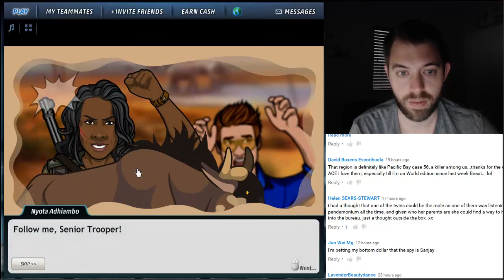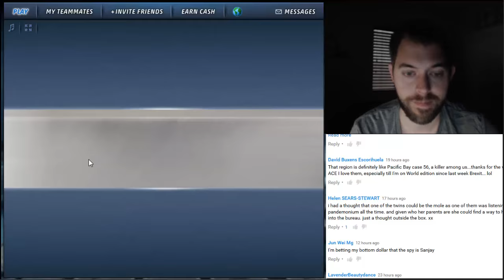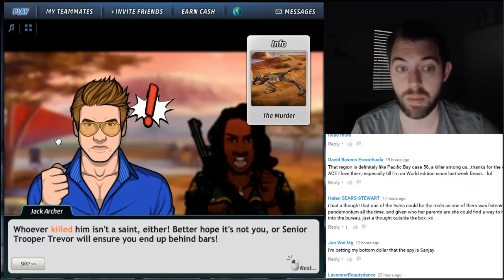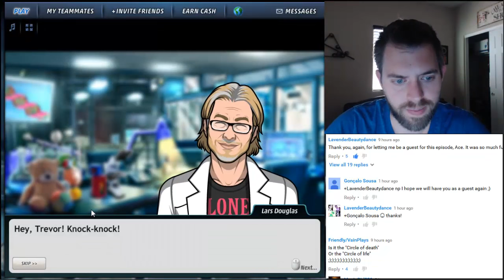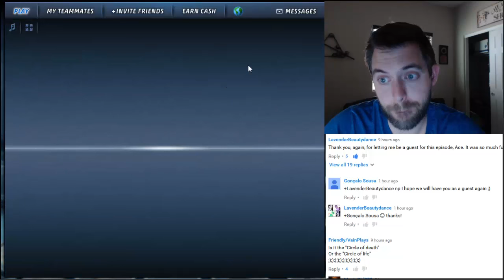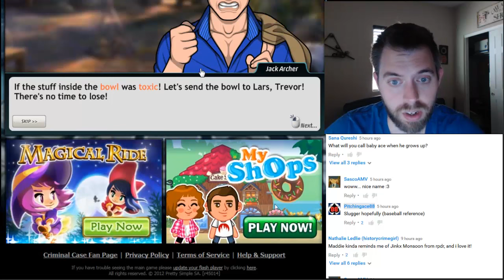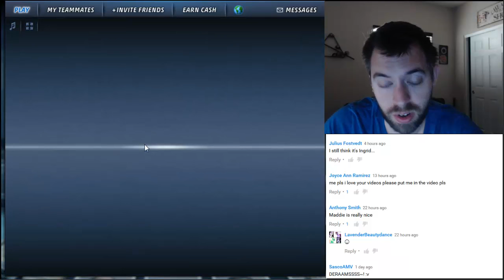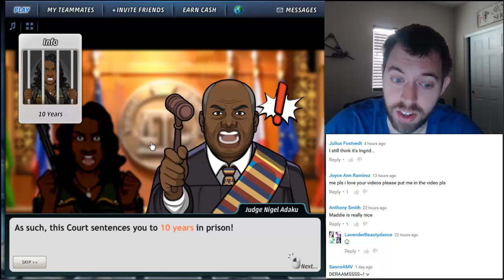Criminal Case World Edition - Case #38 - The Circle of Death - Chapter 3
Heading to the Africa Region!